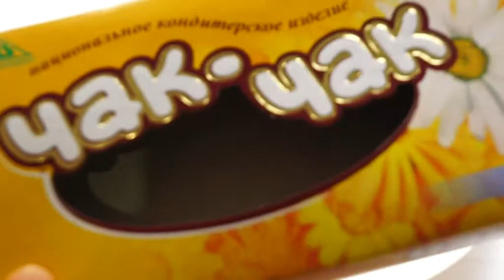MJAS VLOGS: ПРОСТОЙ САЛАТ ИЗ МОРКОВИ С РЕДЬКОЙ